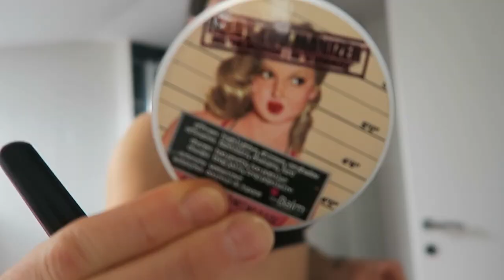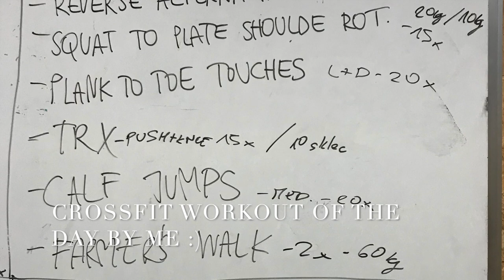DAILY VLOG | HOW I STAY MOTIVATED + FULL BODY WORKOUT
HEY Y'ALL!

Dons mam za vs MOJ DAILY VLOG video, ker je biu super requested in pa CROSSFIT trening V VIDEU! Dodanih pa je še neki nasvetov kako obdržat motivacijo za trening :)

Hope you enjoy :) See you soon guys!

ABOUT ME:
Moje ime je Natalija in sem že tri leta personal trainer, z ljubeznijo do športa, potovanj in vsega kar je v zvezi s fotografiranjem in ustvarjanjem videov. 10 let sem preživela v plesnih dvoranah, 5 let med drugim tudi trenirala namizni tenis. Obožujem gibanje in zdrav način življenja, ki je postal moj everyday LIFESTYLE.
Po 7 mescih življenja v Amsterdamu in izobraževanja o funkcionalni vadbi in vadbi z lastno težo ter weight trainingu, sem se preselila nazaj v Slovenijo, kjer sem se končno odločila, da začnem z nečim takim, ker če čakaš na the right time, it just never happens, right?
Ker dobim velikrat vprašanja v zvezi s prehrano in lastnimi treningi sem se odločila, da ustvarim kanal in vse skupej delim z vami vsemi. Definitivno sm se spravljala delat tale video in cel kanal že mesece, če ne celo leta. In ker mislm, da nam v Slo manjka kej tazga, sem se odločla da sprobam and see whats the feedback. Predvsem želim da je to nek fun kanal, z vsebino ki bo uporabna/poučna in predvsem neki kar boste z veseljem gledal :)

Ideje dobrodošle na INSTAGRAM: natalijabricelj

Love,
Asha Natalia